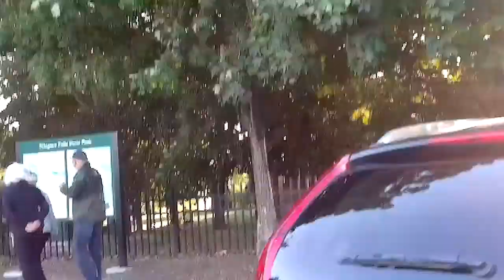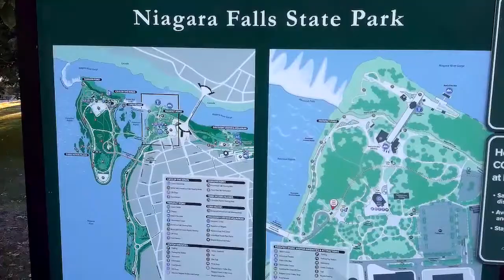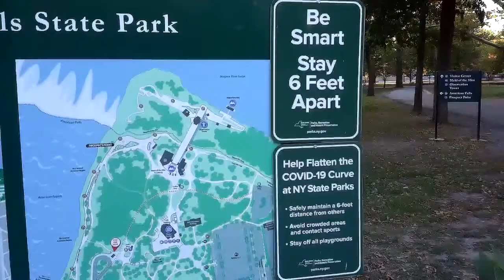NIAGARA FALLS Vlog 🌊 with family| My First Vlog| Yaya's Catering